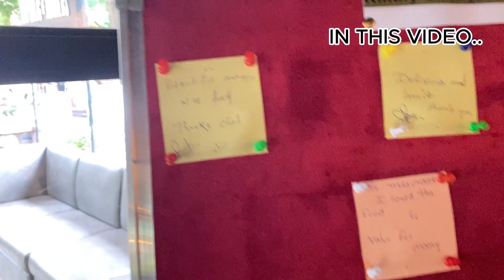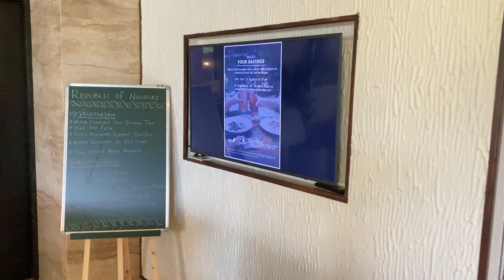First PAN ASIAN Restaurant in HUBLI | Vlog #82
Follow us for more on our instagram handles